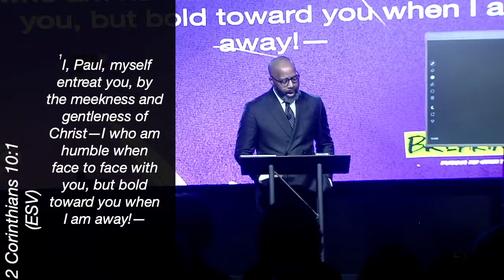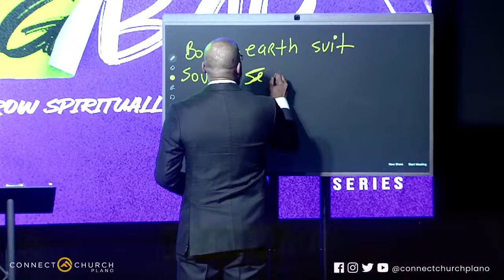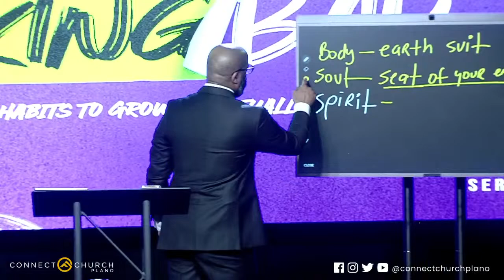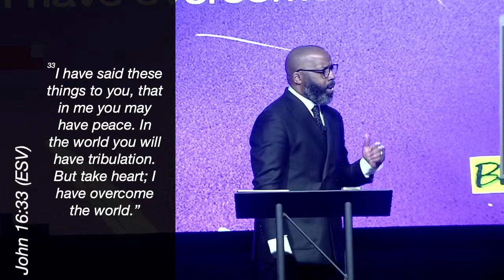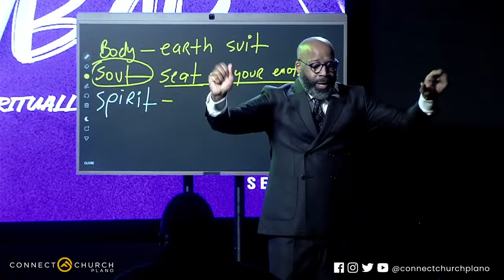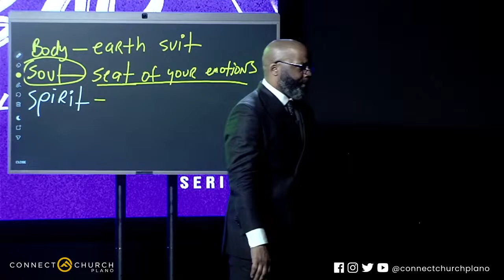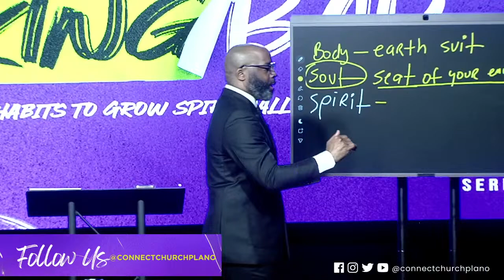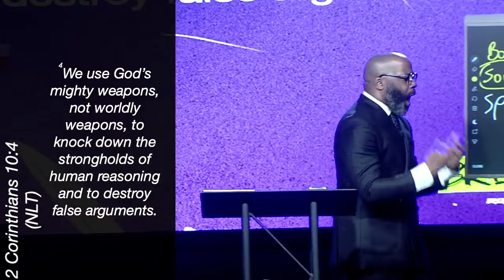New Series Breaking Bad | Habitual Mind Games | Apostle Ken Bennett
Welcome to Connect Church Plano Online!
Our purpose is to be the body of Jesus’ disciples, where people from all walks of life can come to discover God, find community, and embrace their purpose. We are dedicated to reaching all people who are away from community and helping them find a place to belong.

At Connect Church Plano, we believe that God wants to transform your life and use you to impact the world. Since our inception, we have witnessed countless lives touched, changed, and restored by the grace of God. Our mission is to help as many people as possible live, love, and lead like Jesus.

Join us for our online services and be part of a community where change isn’t coming—change is here! Whether you’re joining us in person or online, we welcome you to Connect Church Plano.

ConnectChurchPlano DiscoverGod FindCommunity EmbracePurpose ChurchOnline SundayService 🚨WHAT A BEAUTIFUL MORNING🙌🏾 That means it's time to gather with our Connect Church Fam! Join us this morning at 11:15A, we can not wait to see you!!